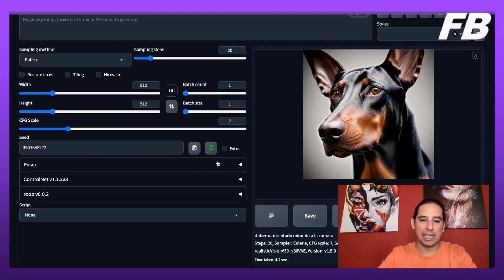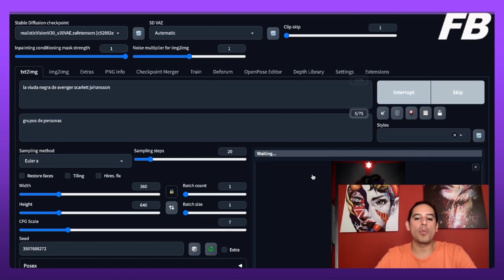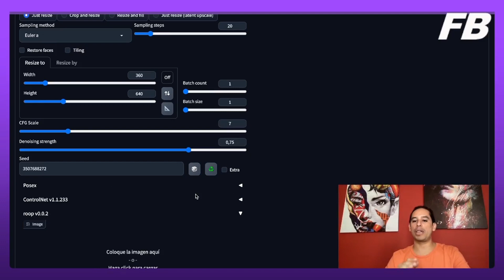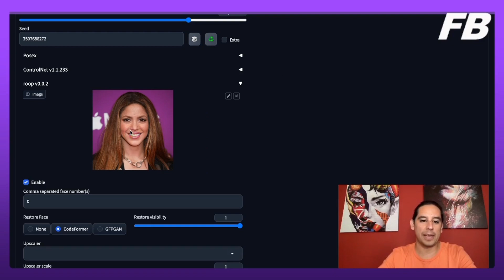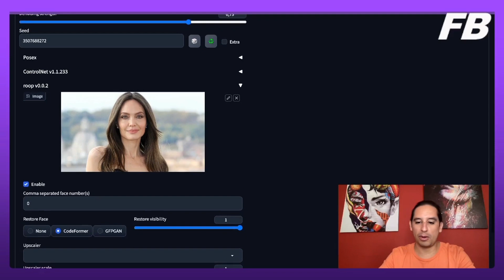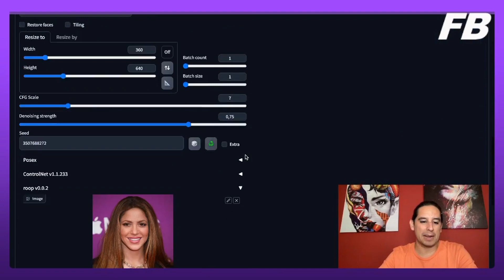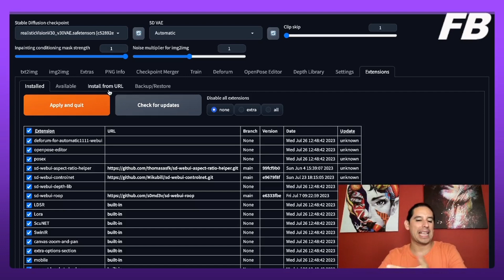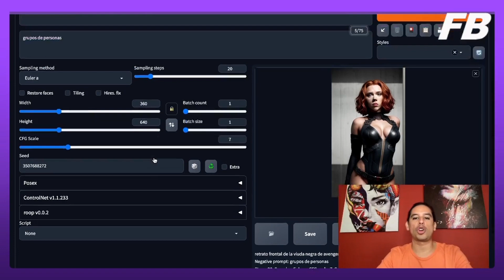Poner o cambiar la cara a cualquier personaje en Stable Diffusion con IA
El video muestra una demostración de cómo cambiar los rostros de los personajes de manera sencilla utilizando Stable Diffusion.

Estas técnicas demuestran cómo Stable Diffusion puede ser una herramienta potente y versátil para cambiar los rostros de los personajes sin problemas. Con estas opciones, se puede lograr una gran variedad de efectos visuales y transformaciones, lo que abre posibilidades emocionantes para la edición y creación de contenido multimedia.